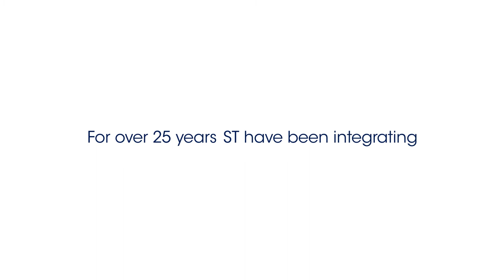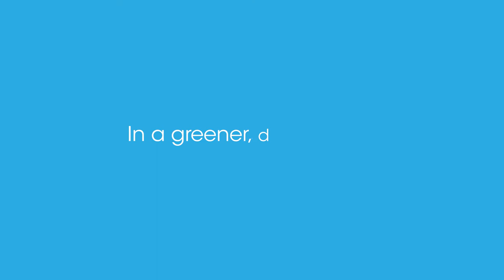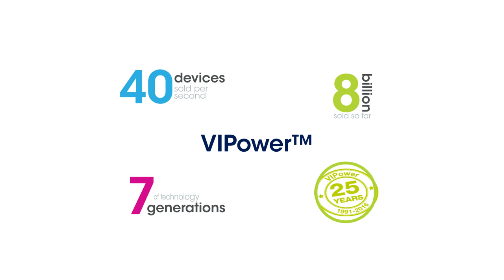ST VIPower explainer